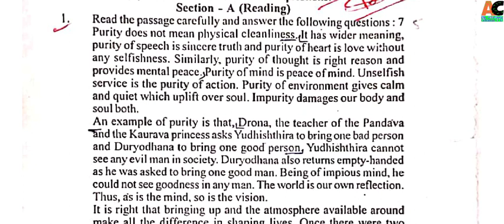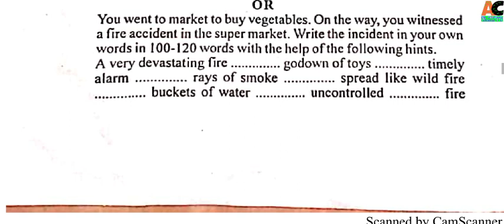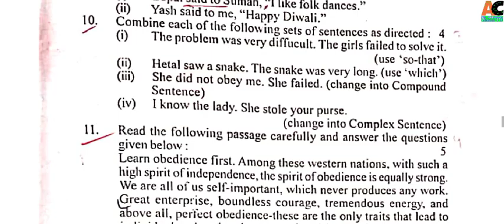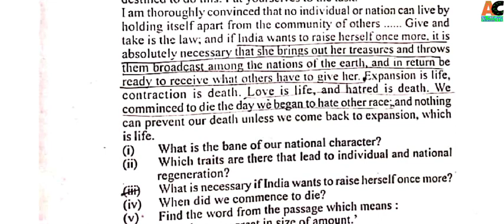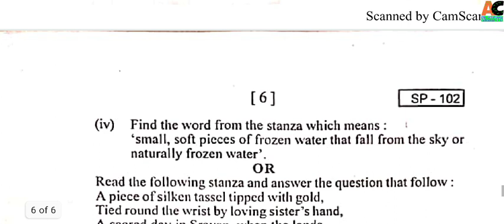half yearly exam paper 2020 class 11 English rbse || 11 class rbse exam paper pali